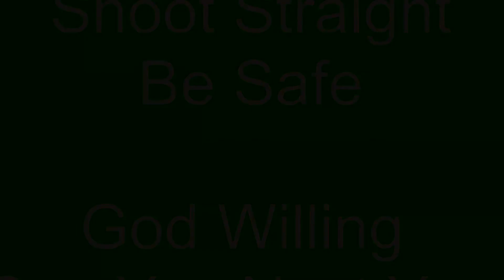Meat, Potatoes, Beans & Beer - After Toys for Tots Match at ORSA - November 2017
Nothing like good food after a long day of shooting. Dry Brine NY Strip Steaks and then reversed seared. Very good. Cooked at 250-300 until meat reached about 115-120, Removed then, cranked heat to 5 to 600 and then about 2 minutes or so. Take off and let meat rest for 7 minutes or so before cutting.